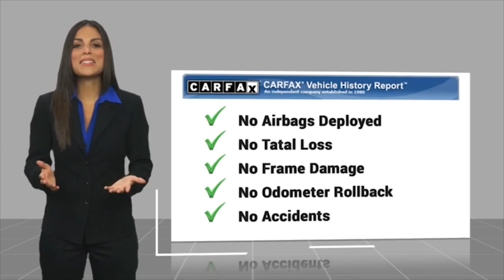2023 Hyundai IONIQ 6 H653480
2023 Hyundai IONIQ 6 Limited

1271 S. Auto Center Dr.

Looking for the right vehicle? Today could be your lucky day. this 2023 Hyundai IONIQ 6 could be yours.